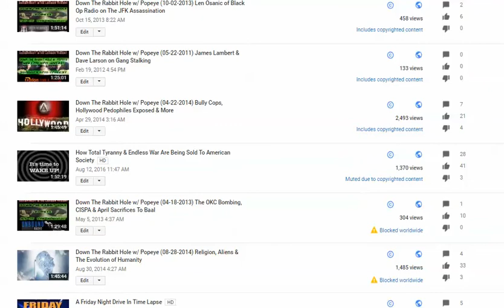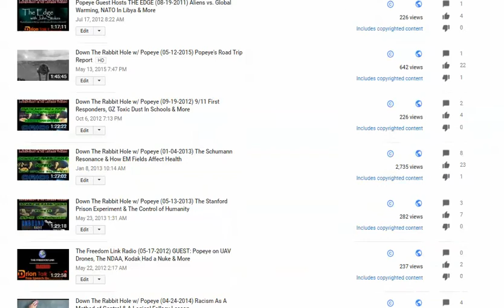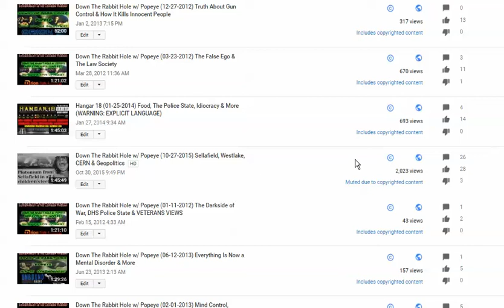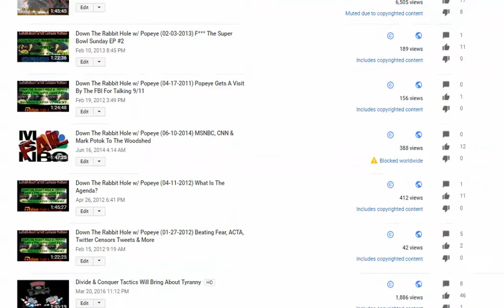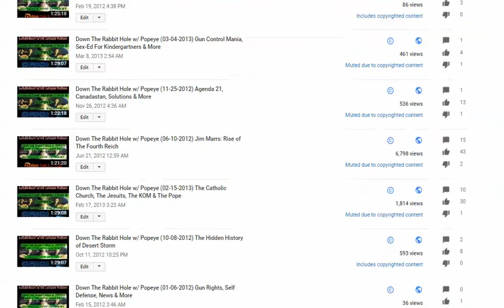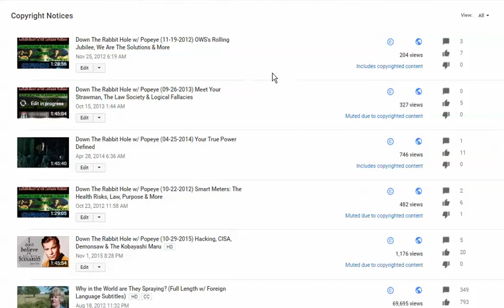Doing Damage Control From YouTube's Bullshit Copyright Censorship